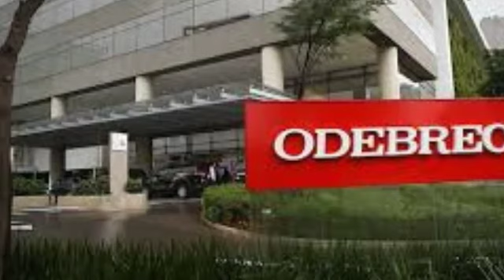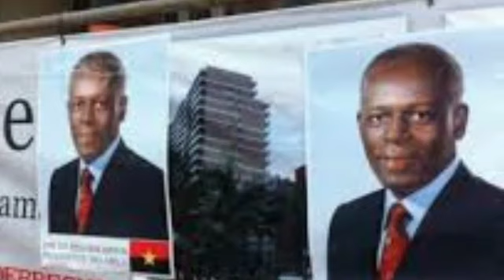BORNITO DE SOUSA PODE DEMITIR-SE, ODEBRECHT PAGOU A CAMPANHA DO MPLA, BAIRRO DOS MINISTÉRIOS CANCELA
AJUDE O CANAL A CRESCER    "DOANDO"
NOME - FRANCISCO JOAO
CONTA IBAN - BR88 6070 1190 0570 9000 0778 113C 1